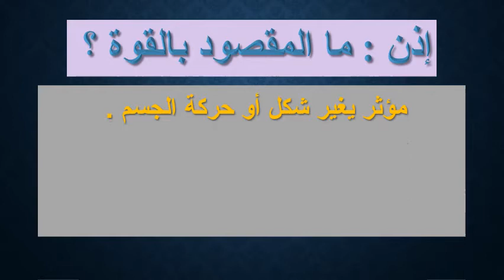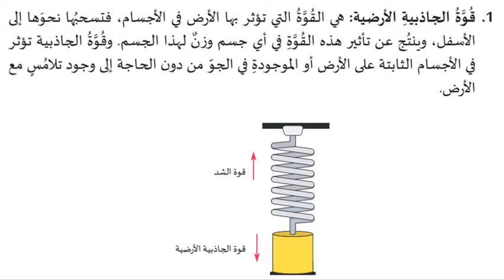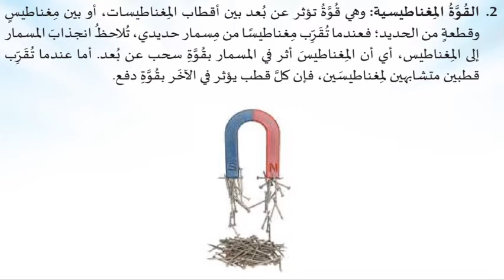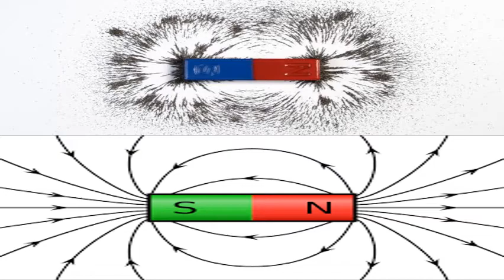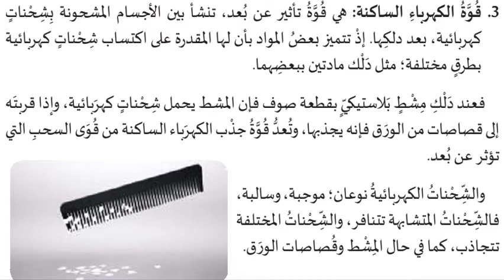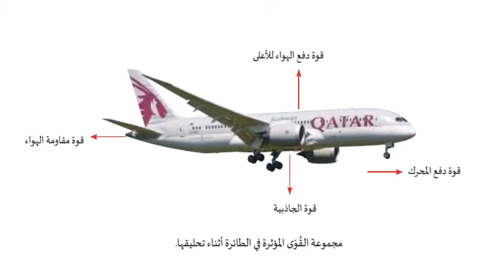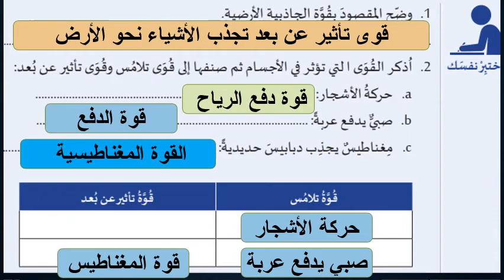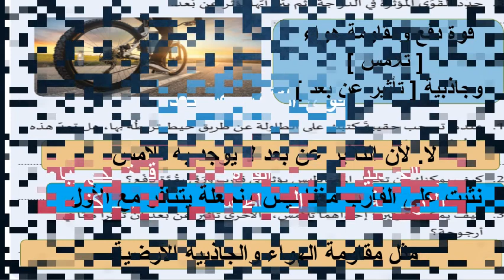قوى التأثير عن بعد علوم سادس الاثنين 22 مارس 2021